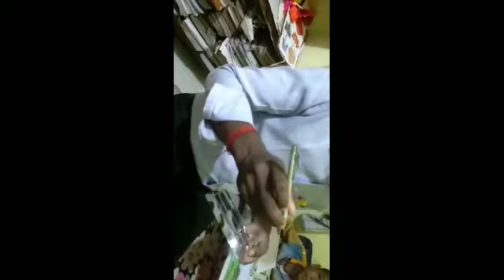🙏देखिये Kya मिला🙏 Teachers day 🙏me मेरे 🌹Husband जी को🌳-part-2 vlog vedio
देखिये Kya मिला TEACHERS DAY मे मेरे husband जी कोAarohipatel realvlogvedio jharkhand# indian real vlog vedio